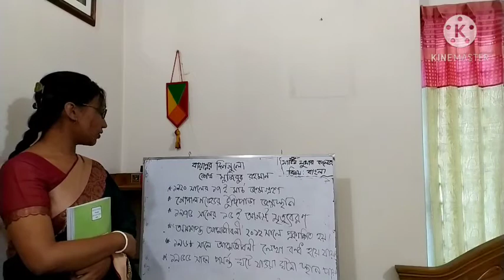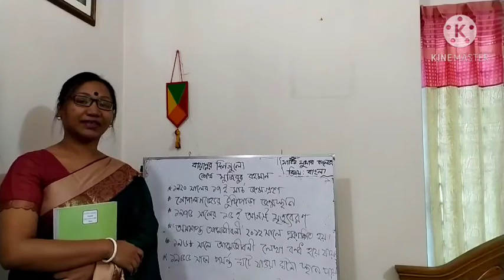HSC 1st Year Bangla Kriti Miss Lecture 11